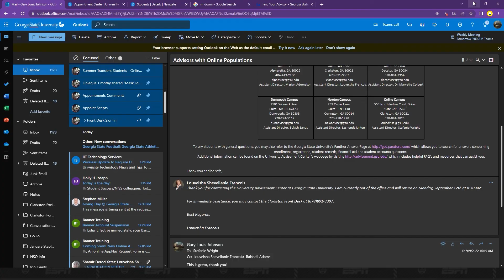Leave Nevada?? Join the SEC, BIG10, PAC 12??? Nevada Wolfpack Dynasty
What do you guys think we should do?